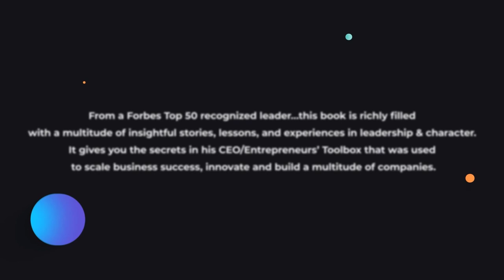They Called Us "Lucky": The Life and Afterlife of the Iraq War's Hardest Hit Unit by Ruben Gallego